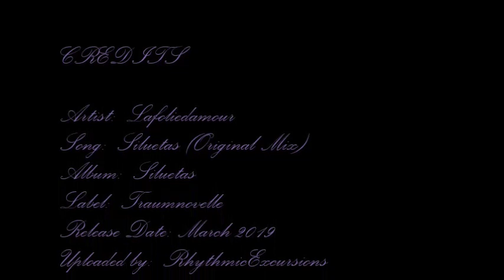Late-Night Romantic Lounge [Lafoliedamour - Siluetas (Original Mix)] | ♫ RE ♫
Playlist:  Late-Night Romantic Lounge Excursions

Siluetas (Original Mix)
Lafoliedamour
Label:  Traumnovelle